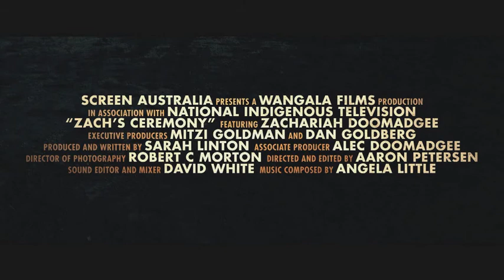HRAFF 2017 | Zach's Ceremony Trailer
"A perceptive, benevolent documentary” – Variety

"I'm not black. I’m not white. I’m sort of in the middle." Zach Doomadgee is an Aboriginal teenager in Sydney torn between two worlds. On the cusp of manhood, Zach tries to navigate his way between urban modernity and ancient cultural heritage, but unfortunately doesn’t feel wholly accepted in either space. As his 16th birthday approaches his dedicated but domineering father helps him prepare for Ceremony, the ancient initiation rite for men in their family to hopefully provide Zach with the guidance and assurance he is seeking. Shot over the course of 5 years, this compassionate coming-of-age film brings to light the issues of identity and belonging felt by many indigenous adolescents today.

Aaron Petersen / Australia / 2016 / 92 mins / English and Waanyi, Garawa and Gangalidda with English subtitles / Documentary